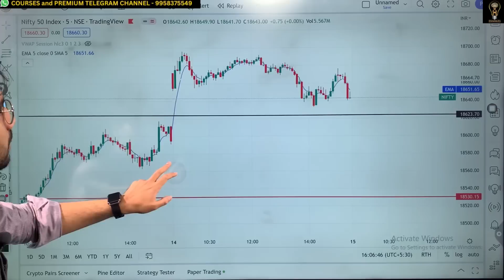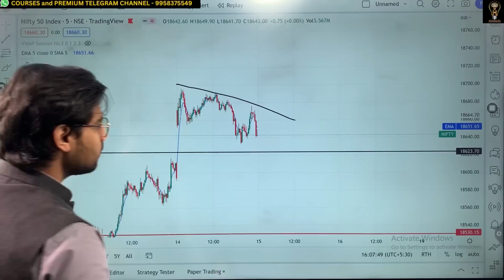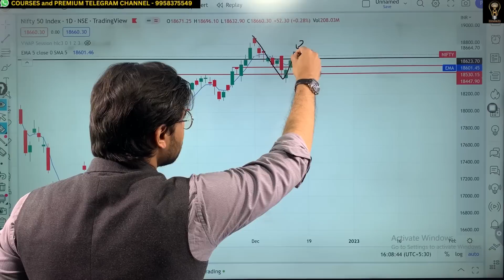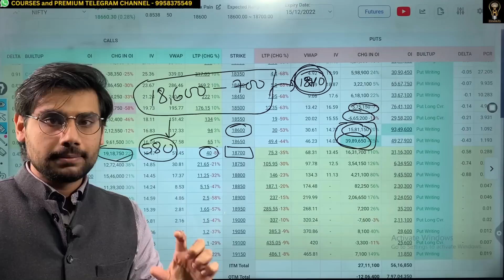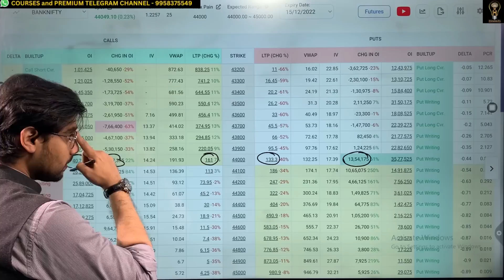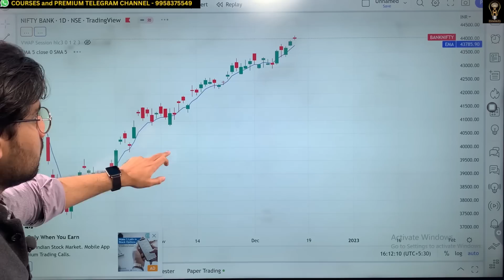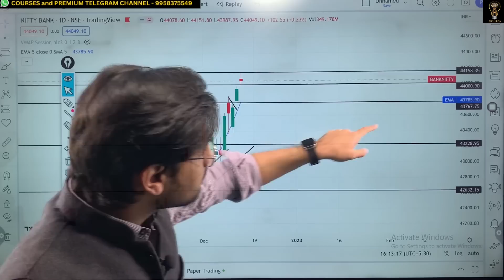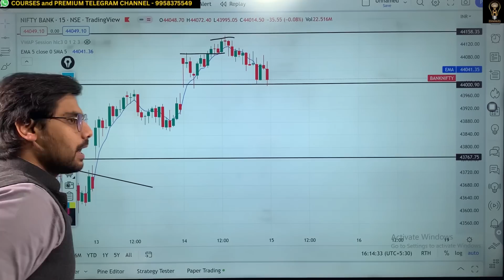Nifty and BankNifty Prediction for Thursday, 15 Dec 2022 | Tomorrow Expiry Strategy | Rishi Money